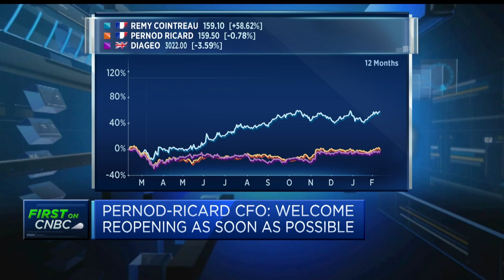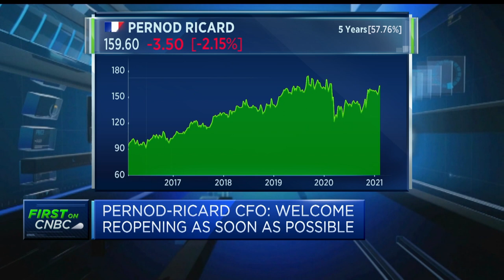Consumers much more confident in their cocktail making skills at home, Pernod-Ricard CFO says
Hélène de Tissot, CFO at Pernod-Ricard, discusses earnings and the rise in cocktail making at home.